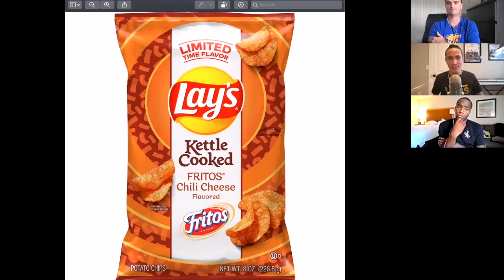Brunch Breakdown Episode 107: How Do You Pronounce Acrisure? BRUNCH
WELCOME BACK to The Brunch Breakdown Podcast! On TheMenu: We give the Pittsburgh Steelers Acrisure Stadium (aka Heinz Field) a better name. Movies that need Restaurants themed after them. Brunch Court (ft. Marshmello's Coca-Cola, that doesn't have Marshmallows). New Music we're listening, Beer we're sippin on, AND MORE! See yinz at the table for BRUNCH, and tell a friend!

Check out the SOUNDS OF BRUNCH Playlist on Spotify! WATCH Full Episodes of the @BrunchBreakdown Podcast on YouTube & Facebook. LISTEN on AMAZON, Audible, Spotify, Apple, and Everywhere You Get Your Podcasts.